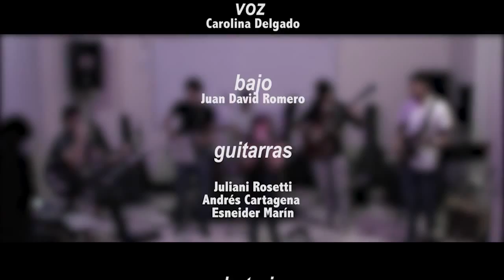lullaby of briland Agrupacion Jazz & Rock instituto de Bellas Artes UniQuindio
Camara: Cristhian Leyton
Edición de Video: Andres Cartagena
Edición de Audio: Jorge Mario Ortiz.

Instituto de Bellas Artes UniQuindio
Armenia, Quindio. Colombia!
30 de Abril del 2014